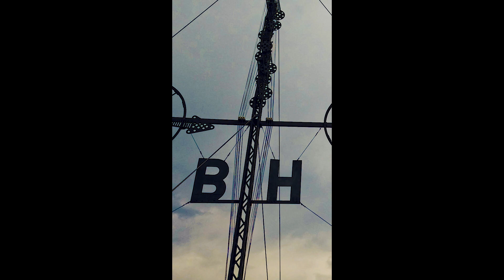Cuxhaven Germany - Am Hafen von Cuxhaven und Duhnen